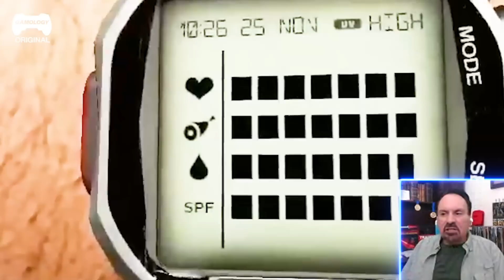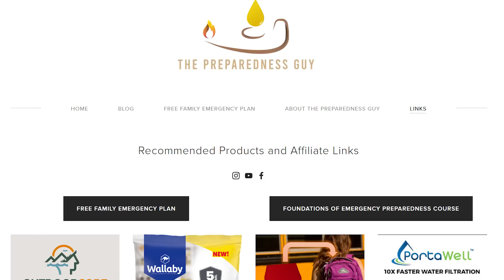Doomsday Preppers React to Survival Games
For the first time on the channel, we have 2 brand new guests in preppers and veteran survivalists experts, Nat Sellers and Joe Alton. They are ready and prepped (pun intended) today to analyze and critique some survival games from the likes of Stranded Deep, Green Hell, No Man's Sky and The Long Dark. Make sure to always bring a lighter wherever you go, folks! It's the golden standard.

Stranded Deep is a survival video game developed by Australian studio Beam Team Games for Microsoft Windows, macOS, PlayStation 4, Nintendo Switch, Xbox One and Linux.

Green Hell is a survival video game developed and published by Creepy Jar. The game takes place in the Amazon rainforest.

The Long Dark is a first-person survival video game developed and published by Hinterland Studios. The player assumes the role of a crash-landed bush pilot Will Mackenzie who must survive the frigid Canadian wilderness after a geomagnetic storm.

No Man's Sky is an action-adventure survival game developed and published by Hello Games. It was released worldwide for the PlayStation 4 and Microsoft Windows in August 2016, for Xbox One in July 2018, and for the PlayStation 5 and Xbox Series X and Series S consoles in November 2020.